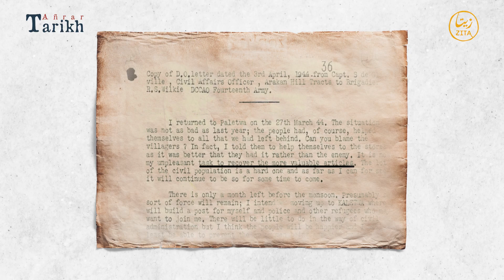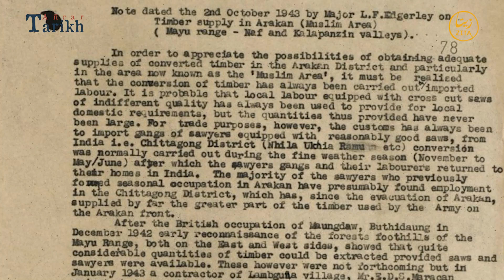Rohingya and Great Britain | Anrar Tarikh Ep02